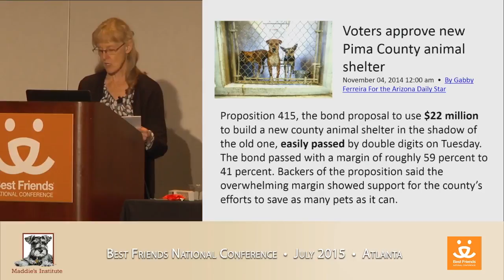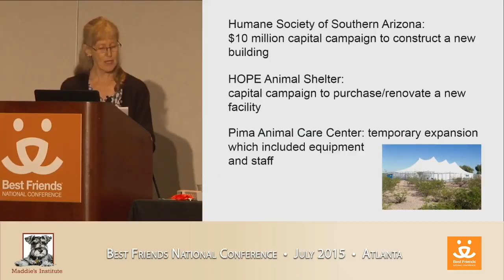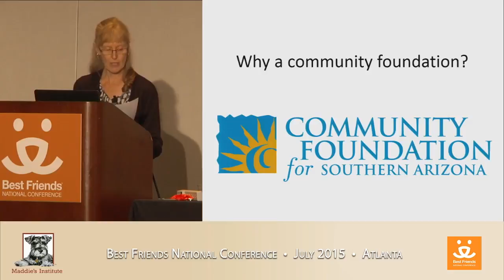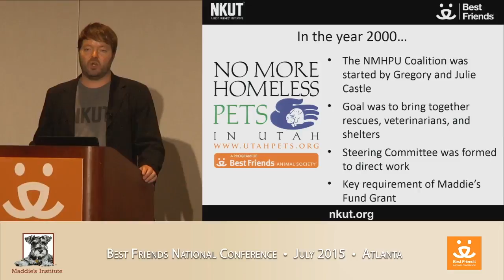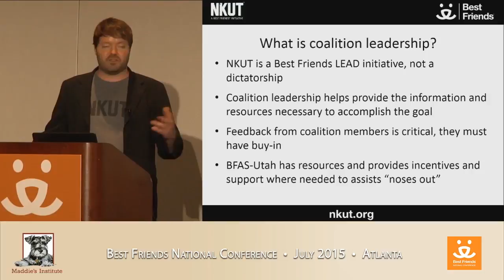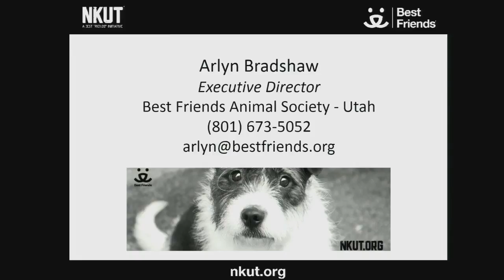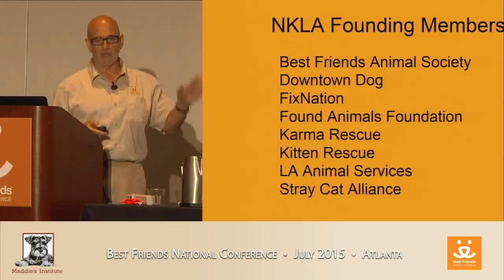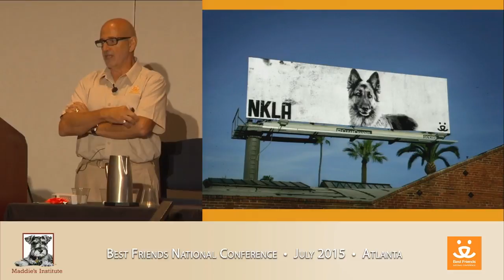How to Win Friends and Influence Lifesaving through Coalitions and Alliances - conference recording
Creating change through coalition-based action can be challenging but it’s an effective way to move forward. Come learn how to leverage allied and rival organizations toward a common goal. Barbara Brown of Pima Alliance for Animal Welfare will discuss her organization’s launch and work. Francis Battista and Arlyn Bradshaw of Best Friends will share the steps that went into creating the NKLA and NKUT coalitions, dedicated to achieving no-kill in Los Angeles and Utah, respectively. Come learn the strategies that bring disparate people and organizations together and keep them together. You can accomplish great things with the strength of active, united coalitions. This is a presentation from the 2015 Best Friends National Conference.